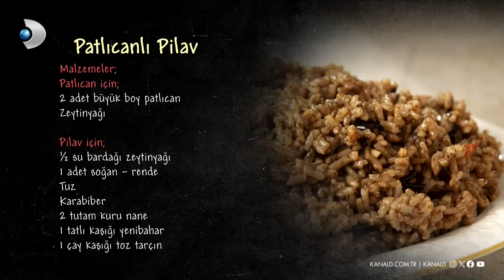Patlıcanlı Pilav | Arda'nın Ramazan Mutfağı 168. Bölüm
MALZEMELER

Patlıcan için;
2 adet büyük boy patlıcan
Zeytinyağı

Pilav için;
1/2 su bardağı zeytinyağı
1 adet rendelenmiş soğan
Tuz
Karabiber
2 tutam kuru nane
1 tatlı kaşığı yenibahar
1 çay kaşığı toz tarçın
1 adet domates
1 yemek kaşığı toz şeker
2 su bardağı pirinç
3 su bardağı su

Arda'nın Ramazan Mutfağı programının 168. bölümünde, Arda Türkmen'in yaptığı Patlıcanlı Pilav tarifi! Patlıcanlı Pilav tarifini, nasıl yapıldığını, malzemelerini, pişirme süresini ve tüm inceliklerini öğrenebilir, videolu anlatım ile Patlıcanlı Pilav yapabilirsiniz.

Ramazan demek bolluk demek, bereket demek, paylaşmak demek! İster 1 tas çorba olsun, ister mükellef bir sofra! Hazırlanan yemeğin lezzeti bir başka, kurulan sofranın huzuru bambaşka olur! Bu Ramazan'da da iftar sofralarımızı hep beraber kuracağız! Lezzetli sofralar için tek yapmanız gereken "Arda'nın Ramazan Mutfağı"nı izlemek!